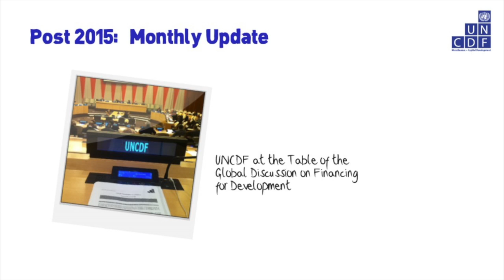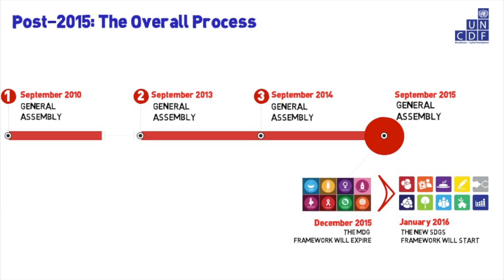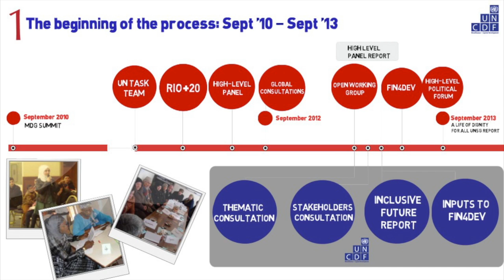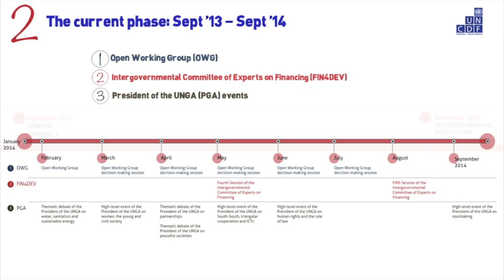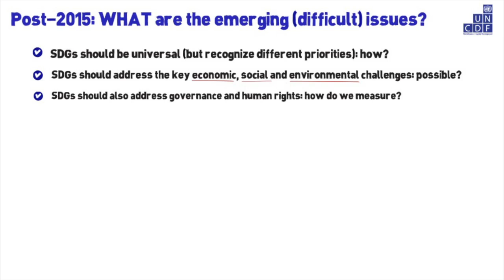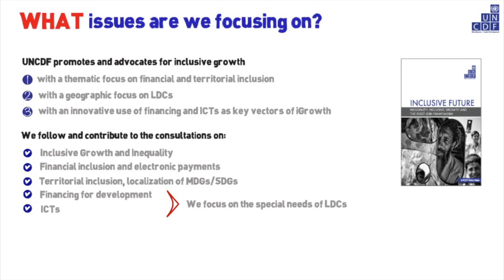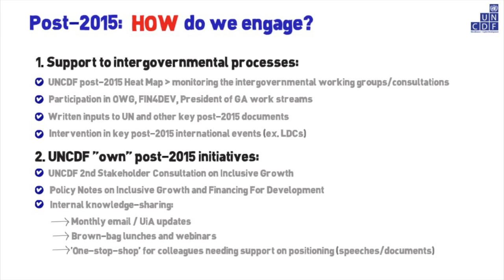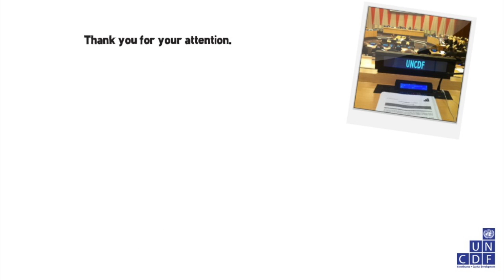UNCDF and the Post-2015 Development Framework